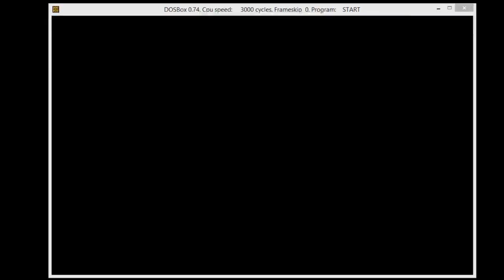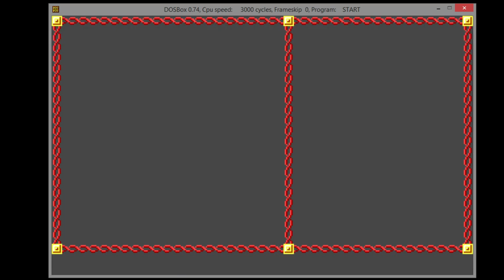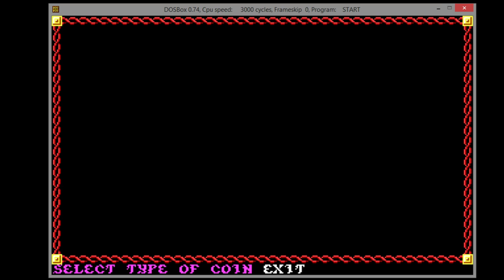Pool of Radiance part 16: Nomads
We help out the nomads (more kobold killing) and then waste a lot of time in town screwing around with stuff that should have been done off-camera.  Oops!